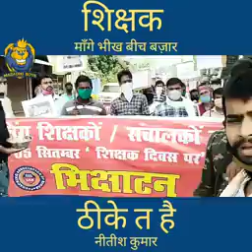शिक्षक भीख मांगने पर उतरे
शिक्षक दिवस पर शिक्षक और अनुदेशक भीख मांगकर अपना विरोध दर्ज कराएंगे। अनुदेशक संघ पहले गांधी गार्डन में धरना देगा। उसके बाद उप मुख्यमंत्री को संबोधित ज्ञापन डीएम को सौंपा जाएगा। अंत में कलेक्ट्रेट पर भीख मांगने का कार्यक्रम है।

जिला अध्यक्ष अरविंद पटेल ने बताया कि अनुदेशकों का मानदेय लंबे समय से अटका हुआ है। हमारी जायज मांगों पर भी सरकार कोई विचार नहीं कर रही है। इसी लिए यह विरोध प्रदर्शन किया जा रहा है। वित्तविहीन शिक्षक भी आज लखनऊ में भीख मांगकर अपना विरोध प्रदर्शन करेंगे। बरेली से भी बड़ी संख्या में वित्तविहीन शिक्षक विरोध प्रदर्शन में शामिल होने के लिए गए हैं। वहीं बुधवार को जूनियर हाईस्कूल शिक्षक संघ ने पुरानी पेंशन के लिए धरने का आह्वान किया है। सेठ दामोदर स्वरूप पार्क में 11 बजे से धरने की शुरुआत होगी।